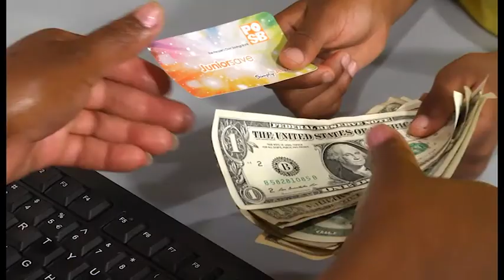POSB Juniorsave TV Commercial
Some of our past work for POSB

Agency : Think Tank Advertising